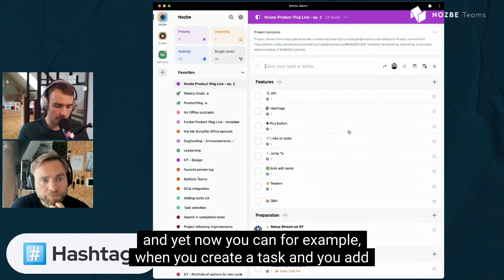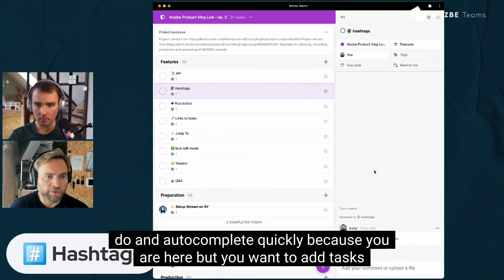HOW TO USE HASHTAGS?! | Nozbe features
Perhaps you want to add tasks even faster in your favorite project management app? Learn how to use hashtags to define the new task’s parameters!

Start acting more effectively today!

You don't pay for Nozbe if you don't exceed the limit of 3 projects and 3 people. No time limit. No credit card.